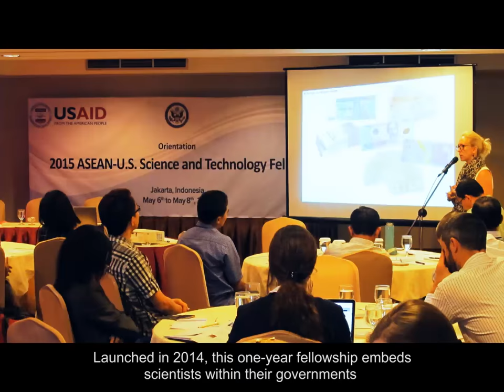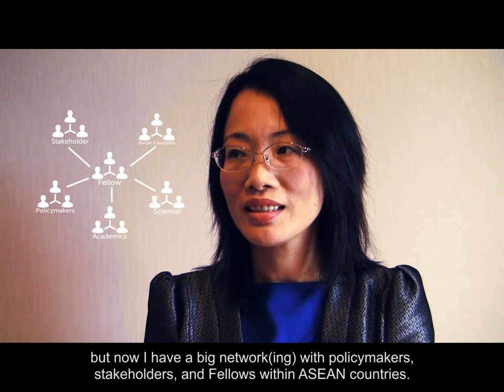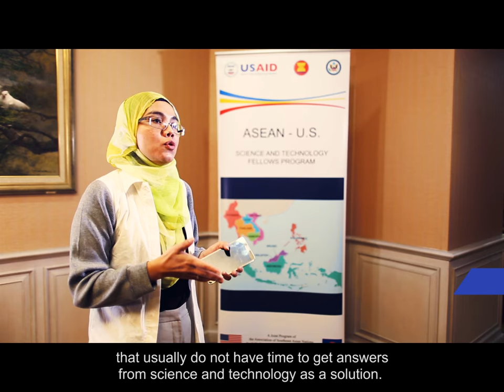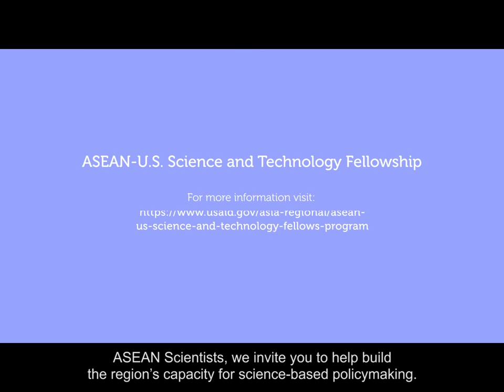Join the ASEAN-U.S. Science and Technology Fellowship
In April 2014, the U.S. Agency for International Development and the U.S. Department of State, in partnership with the Association of Southeast Asian Nations (ASEAN), launched the inaugural ASEAN-U.S. Science and Technology Fellowship. Modeled after the U.S. American Association for the Advancement of Science (AAAS) Science & Technology Policy Fellowship, which has brought science expertise into the U.S. Government for over forty years through the engagement of more than 2600 Fellows, the Fellowship aims to develop a network of scientists within ASEAN who can effectively leverage data to influence and inform policy at national and regional levels. Through its second year, the Fellowship boasts 23 Fellows focusing on a range of regional priority issues. Over the next several years, the Fellowship will continue to place emerging science leaders into government ministries to strengthen evidence-based policy making.
Currently, the Fellowship is seeking applicants for the 2016/17 cadre focusing on 1) sustainable energy; 2) climate change and variability; and 3) science, technology, and innovation policy. In addition to providing further background on the Fellowship, including achievements of the Fellowship thus far, this video provides pertinent information for host ministries and other regional organizations interested in supporting the Fellowship.